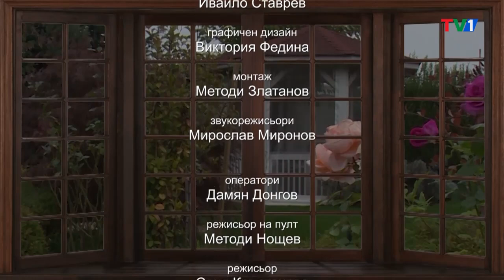ПЪТЯТ към българската традиция, 20 октомври 2023 година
В следващия епизод на предаването ще Ви срещнем с Вихра Баева от Института по етнология и фолклористика с Етнографски музей при БАН, Ганета Сагова – Главен редактор на „Списание 8“ и оператора Виктория Гълъбова, които са част от проекта „Бащино огнище“. От тях ще научим как е реализиран проекта, кои са обичаите, кои са местата, кои са хората, за които ни разказват? Освен публикациите в списанието, проектът включва и фотографска изложба, изложена в градинката „Кристал“, която може да бъде видяна до 30 октомври.

Медиен партньор на проекта „Бащино огнище“ е ТВ1.

Среща на „Пътят”.

Повторения – събота от 13.30 ч. и неделя от 17.30 ч.